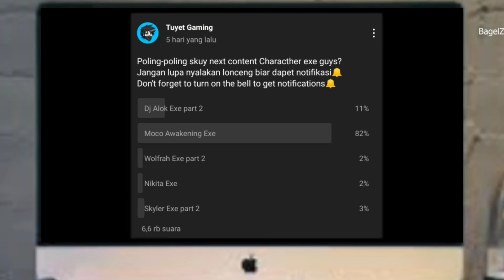FREE FIRE.EXE - Moco The Enigma Exe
● Editing Software : Kinemaster Pro
● Tumbnail : Pixellab, Eraser
● Device : Realme 5 Pro 8/128

🎶 Music In Video :

- Tomodachi Life OST 'Map (Day)
- Sonic Mania Hard Boiled Heavies (Boss Theme) Music
- Scraphobius Dark Man Stage

===Thanksyou For Support===